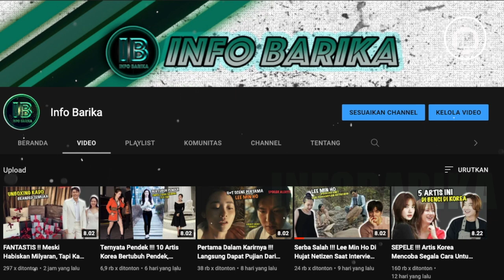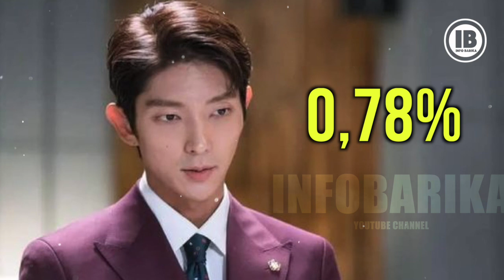Lee Min Ho & Hyun Bin Tertinggal Jauh !!! Siapakah Aktor Paling Tampan 2022 Menurut Polling Dunia??